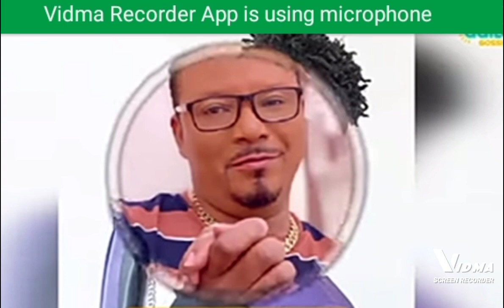shatta wale is "Beyefo" Witch /Slim Baster reveal Secret#vybezkartel